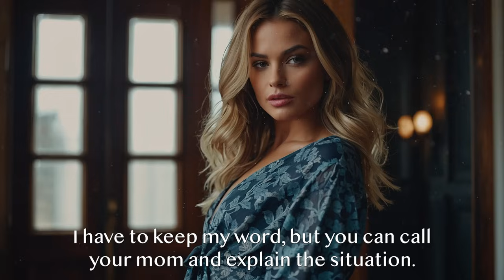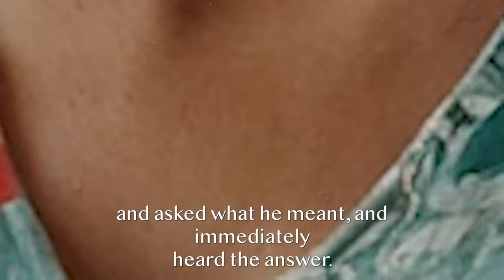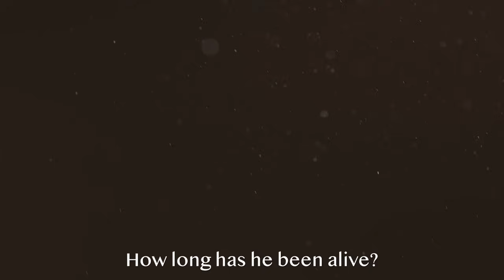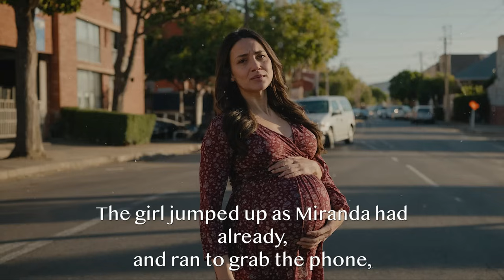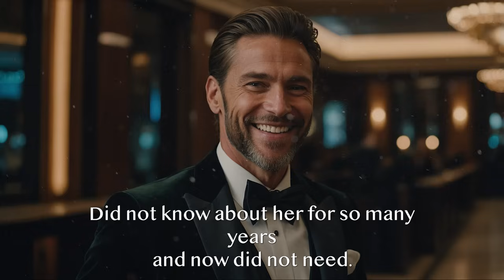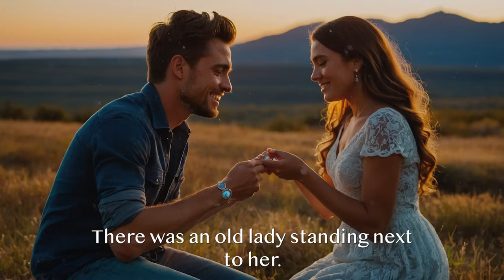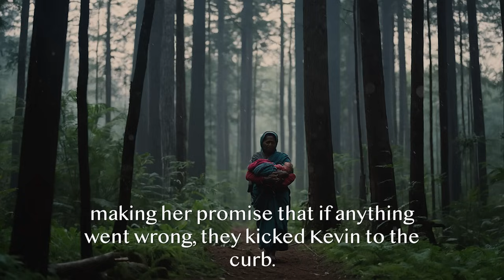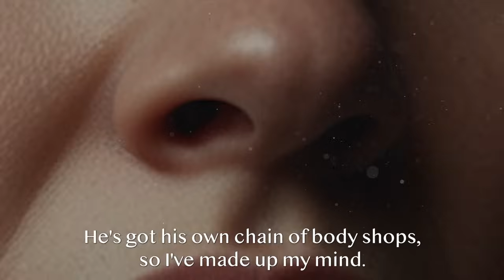Poor Girl Was Invited To Friend's Party. When She Got There, She Didn't Expect What She'd Be Offered